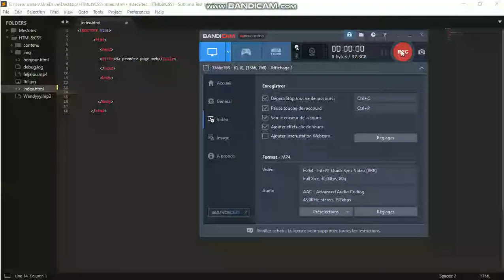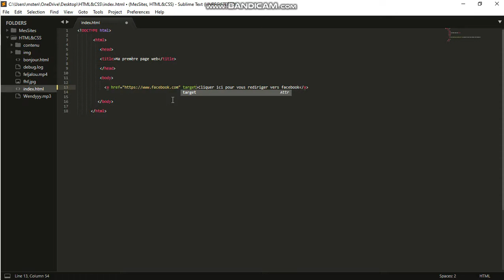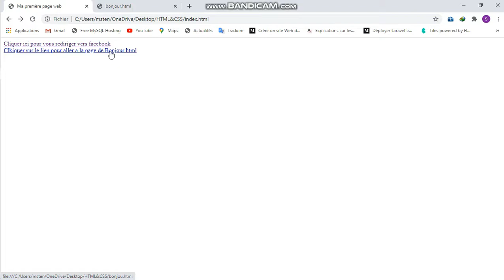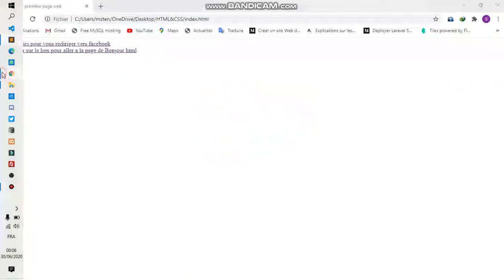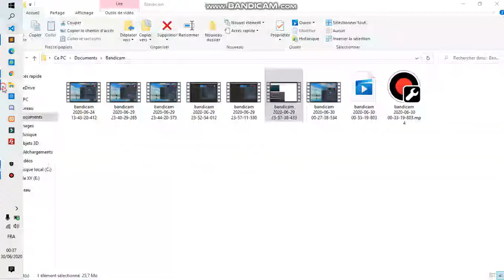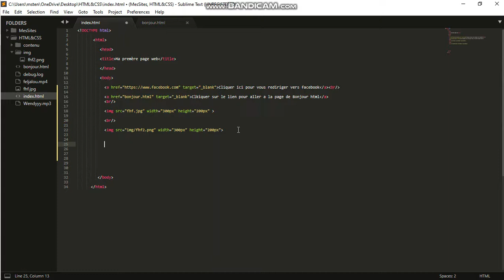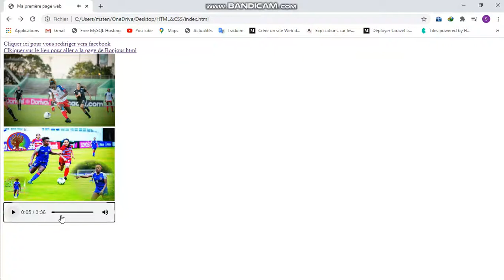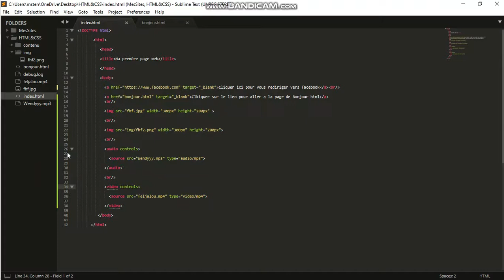Créer des liens, importer les images, les fichiers audio et vidéo en html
Cette vidéo vous montre comment créer des liens html, d'importer un image, un fichier audio et vidéo sur votre page